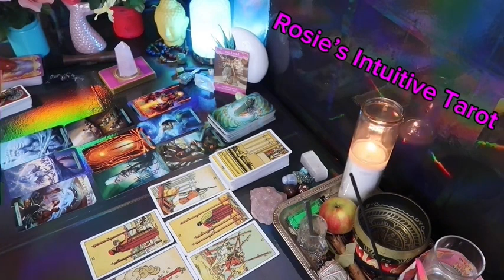SAGITTARIUS: ❤️ "YES, THIS PERSON HAS VERYYY DEEP FEELINGS FOR YOU"💗🤯 MARCH 2024 LOVE TAROT 😍🔥🤩